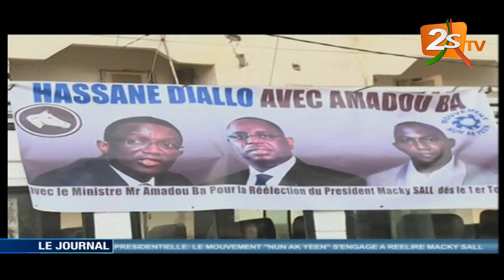JOURNAL FRANÇAIS 20H DU 12 FÉVRIER 2019 AVEC CHEIKH DIABY